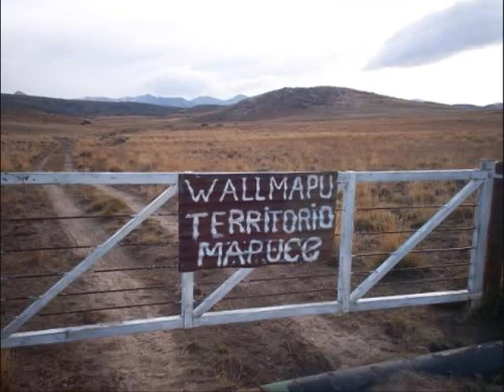Mapuches, ahora y siempre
Por la vida y libertad del pueblo mapuche.